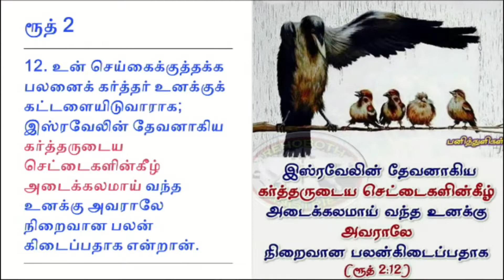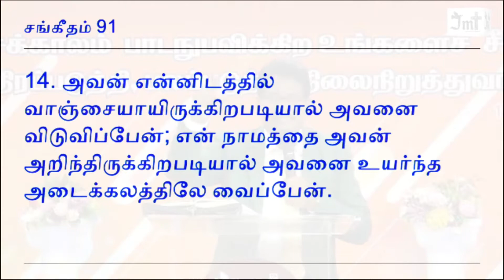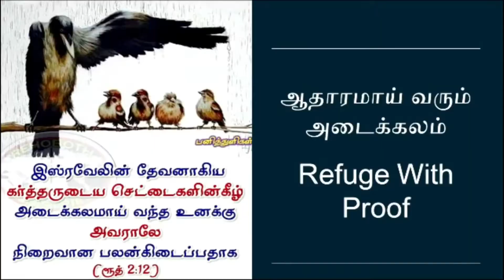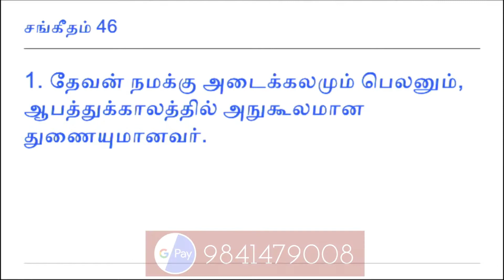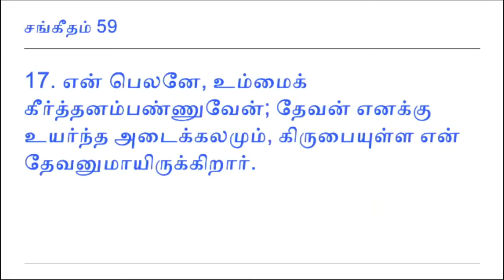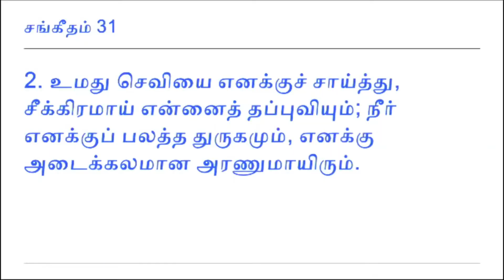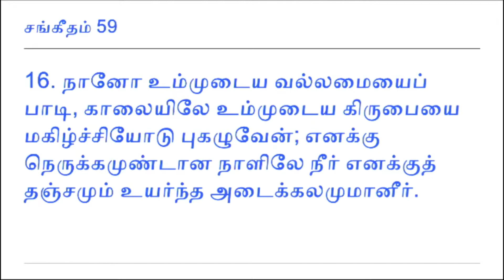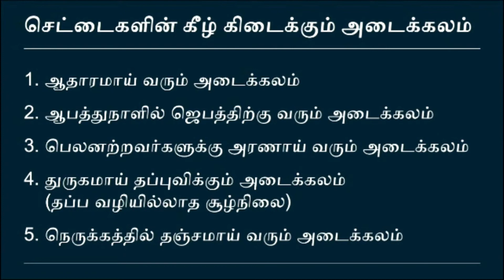Nithyam Tv : Pr.Sherraed Manohar || Jesus Miracle Ministries || Sunday 2.30Pm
10:00AM to 12.30 PM

Address: No:54/1 Seniamman Koil Street,  Tondiarpet, chennai 600081